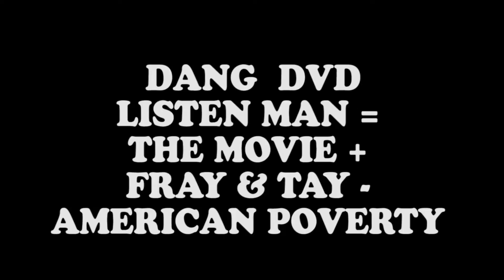FRAY AND TAY (THE DVD TRAILER 64 American Poverty) by Marcellous Lovelace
STICK FIGURED DUDE = DVD TRAILER RAYGUN81 BIKO70 AMERICAN POVERTY = preview $ money cost

Watch a silly American cartoon from the raygun81 series following the life of characters "Fray and Tay" and all of their American Poverty friends doing nothing and not serving any purpose due to endless congress unemployment. Watch as nothing happens after years of trying, bad education and poor eating habits.

See the American Poverty stricken guys look for work, believe in nothing and don't gain any money ever.

DONT BITE
DONT FOLLOW
AMERICAN POVERTY

animated and designed all by Marcellous Lovelace for Heart From Nubia

[this entire cartoon has no direction or rules so don't count on it, if you want to improve the possibilities of this show just donate or give cameras etc .. ]

Film & Animation

Atlanta - Chicago - Miami - Brooklyn - Denver - Paris - Accra - Los Angeles - Little Rock - Birmingham - Soweto - Bahia - Oakland